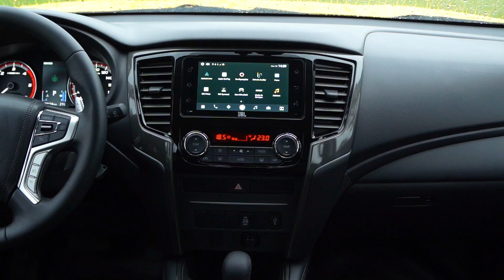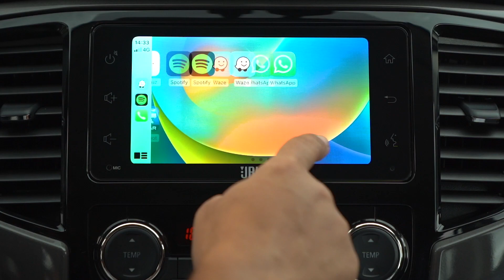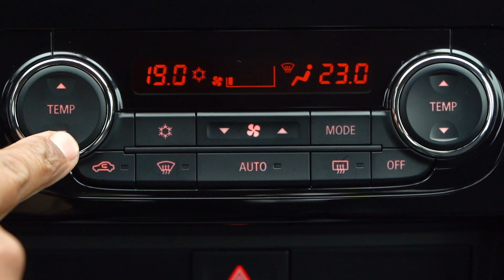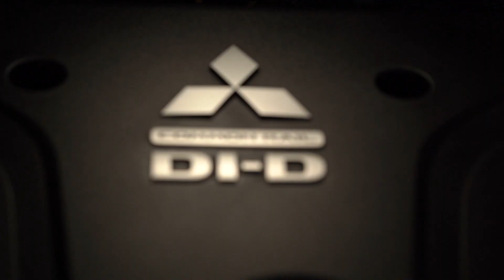Mitsubishi Motors apresenta no Brasil a quinta geração da L200 Triton Savana 2024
A Mitsubishi Motors apresenta a quinta geração da L200 Triton Savana, que é exclusiva para o mercado brasileiro e desde o ano de 2004 se consolida como um ícone 4x4 e uma das mais belas picapes do mercado.

A versão é equipada com motor 2.4 Turbodiesel de quatro cilindros, capaz de desenvolver 190 cavalos de potência e torque de 43,9 kgfm. Sua transmissão é automática de seis velocidades com opções para trocas sequenciais por meio de paddle shifters no volante.

A versão conta com o exclusivo Off-Road Mode, um moderno e tecnológico recurso que deixa a picape ainda mais preparada para encarar os mais variados terrenos. São quatro opções que garantem um excelente desempenho em diversos tipos de piso: Cascalho, Lama/Neve, Areia e Pedra.

Cada modo tem uma configuração específica e todos são capazes de otimizar a tração para cada tipo de piso, alterando automaticamente a entrega de potência do motor e ajustando transmissão e os controles de estabilidade e de tração.

Outra novidade é o Controle de Descida em Rampas (HDC). Por meio dele, o veículo é capaz de descer as mais íngremes ladeiras, mesmo com baixa aderência, sem que o motorista precise pisar no freio ou no acelerador, apenas controlando a velocidade entre 2 e 20 km/h pelos botões no volante.

O sistema Super Select 4WD-II (SS4-II) oferece ao motorista quatro modos distintos de operação incluindo a reduzida, ideais para o tráfego em diferentes tipos de terreno. Por meio do seletor no console central, ele pode facilmente escolher o melhor ajuste, dependendo do local e das características do piso.

São eles: 2H – Usado para estradas e vias públicas, privilegia a economia de combustível com desempenho suave; 4H – Ideal para estradas e pisos irregulares, inclusive asfalto, serras e em condição de chuva. O sistema distribui automaticamente a tração entre os eixos dianteiro e traseiro, por meio do diferencial central; 4HLc - Ideal para terreno acidentado com superfícies de baixa aderência; e 4LLc - Ideal para subidas ou descidas íngremes, rochas, areia e lama.

Para situações em que uma ou mais rodas estão destracionadas, a picape conta com o Sistema Ativo de Controle de Tração (ATC), que monitora a rotação das rodas e atua desacelerando a roda que tem menos aderência, enviando a tração para a roda mais bem apoiada ao solo. Adicionalmente controla o torque do motor para evitar escorregamentos.

O sistema de tração também conta com o Bloqueio do Diferencial Traseiro, que permite que as duas rodas do eixo de trás recebam tração de forma idêntica, o que é muito útil em uma situação de atolamento ou mesmo quando uma das rodas não está em contato com o solo em condições off-road.

Para total segurança de seus ocupantes, a L200 Triton Savana 2024 ainda traz um novo sistema de freios totalmente redimensionados, com discos 9% maior em relação à geração anterior, que permite frenagens mais precisas e em menor distância, além de maior sensibilidade no pedal.

No design, a parte dianteira foi completamente redesenhada em relação à geração anterior. A começar pela grade frontal, que combina as cores preto brilhante e grafite. O para-choques de impulsão em forma de bumerangue que acompanham os faróis auxiliares levam o tom grafite, que contrasta com o preto brilhante presente no skid plate.

O capô tem vincos pronunciados e está mais elevado, o que transmite a sensação de uma picape maior e mais imponente, mas não prejudica a condução mesmo em condições urbanas, com trânsito mais pesado ou mesmo em trilhas estreitas.

O novo conjunto óptico conta com faróis em LED mais afilados e um visual muito mais moderno. Ele evoluiu e está mais eficiente para dar maior visibilidade e segurança ao motorista. A versão é equipada com faróis de neblina que ocupam um generoso nicho, para uma capacidade ainda maior de iluminação.

O acabamento na cor grafite ainda está presente no para-choque traseiro, nas novas molduras dos paralamas das quatro rodas. O novo rock slider tem acabamento em preto e traz revestimento anti-riscos X-Liner, com a série Savana identificada na peça.

A lateral traz maçanetas pintadas em uma das quatro opções de cores de carroceria oferecidas nesta quinta geração: Amarelo Rally, Verde Forest, Bege Jizan e Branco Fuji. A parte inferior traz um adesivo exclusivo 4x4 que reforça o apelo off road da picape.

As rodas em aço de aro 17” auxiliam na pegada off road proposta pelo modelo. Elas são envoltas por pneus GoodYear Duratrack 265/70R17, projetado para enfrentar situações severas fora de estrada. Isso porque eles são compostos por dentes de serra nos sulcos, que oferecem maior tração na lama, na neve e, ao mesmo tempo, uma condução suave e sem ruídos no asfalto.